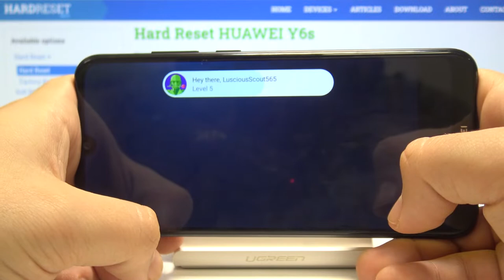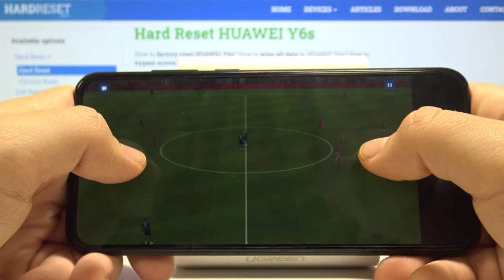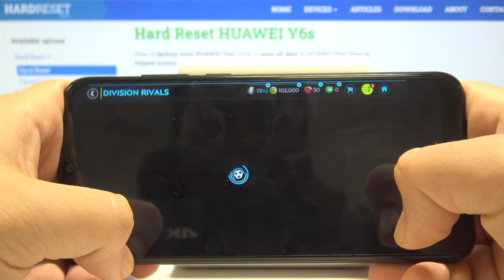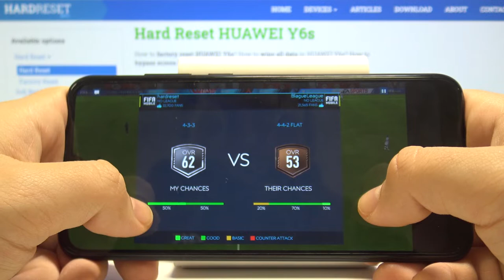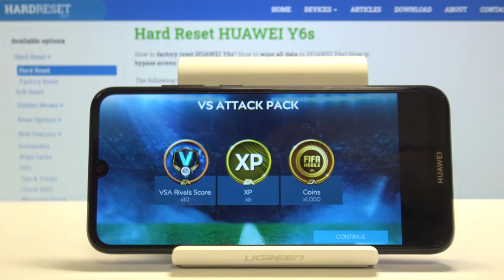HUAWEI Y6s FIFA Mobile GamePlay | Teamfight Tactics Test on HUAWEI Y6s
Do you love playing mobile games like FIFA Mobile? but you are wondering if it is worth downloading it to your HUAWEI Y6s? Today we will tell you if your HUAWEI Y6s phone meets all the necessary requirements for FIFA Mobile to work flawlessly on it. Our experts conducted a sample FIFA Mobile game for you, in which they discuss the entire specification. So watch to the end and find out if FIFA Mobile will work on HUAWEI Y6s.

How many fps have HUAWEI Y6s while gaming? How FIFA Mobile works on HUAWEI Y6s?  How to play on HUAWEI Y6s? How to check performance of FIFA Mobile on your HUAWEI Y6s?  How to compare devices performance HUAWEI Y6s?

NETWORK Technology
PLATFORM OS Android 9.0 (Pie), EMUI 9.1
  eMMC 5.1